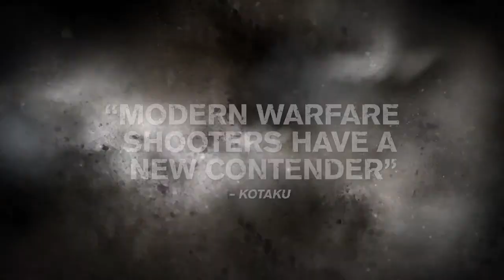Medal of Honor: 2010 - Accolades Commercial